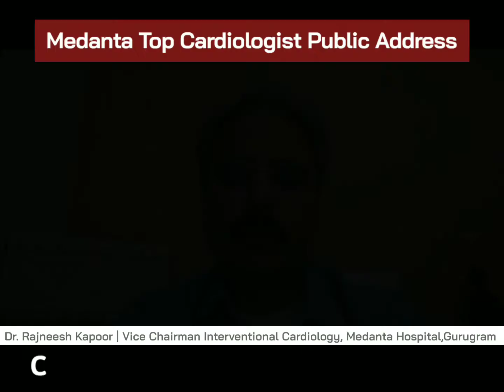Covid Vaccine - Should it be taken or avoided? Know what Indian Cardiologist Dr. Rajneesh Kapoor say